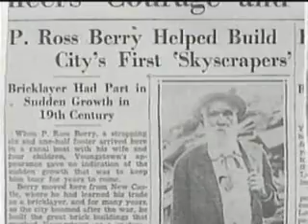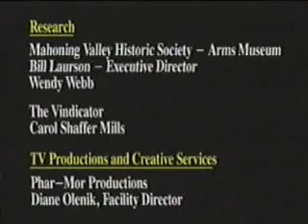P. Ross Berry.wmv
A tribute to local, historical architect and builder, P. Ross Berry.